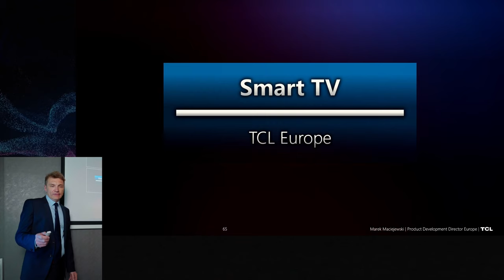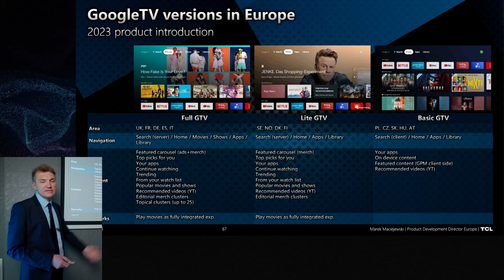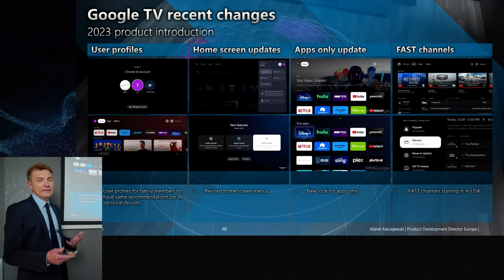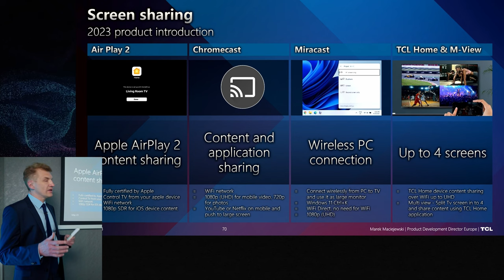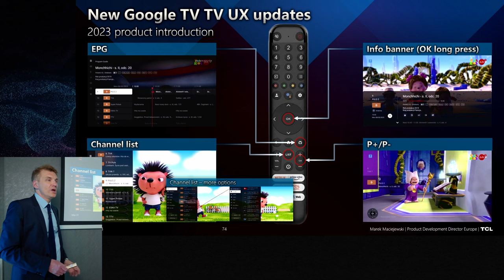23 May EME TCL Smart TV and User experience introduction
GoogleTV
Screen sharing
TV menu updates